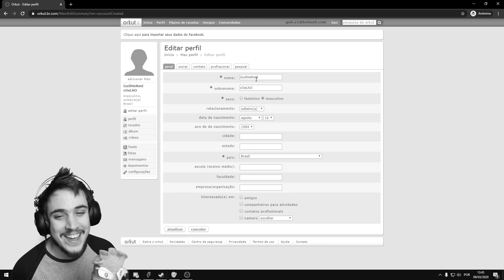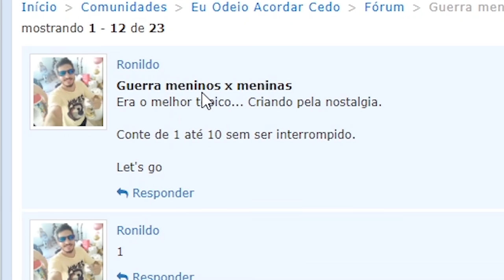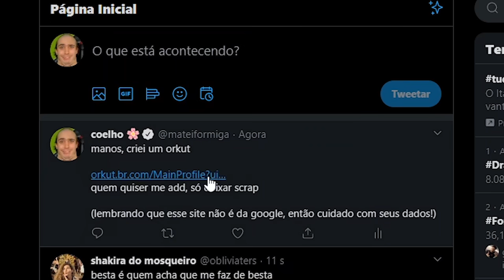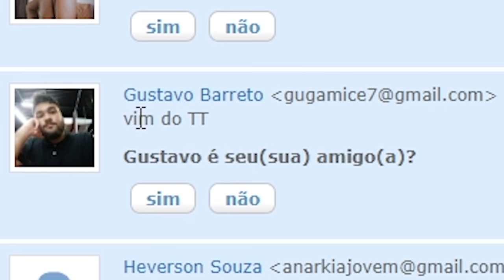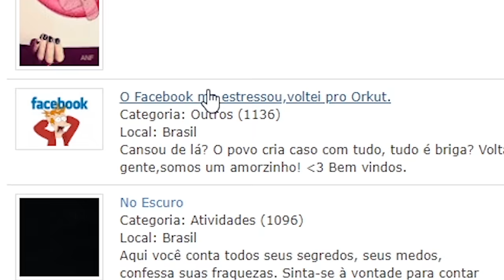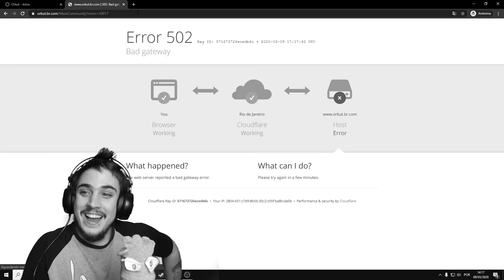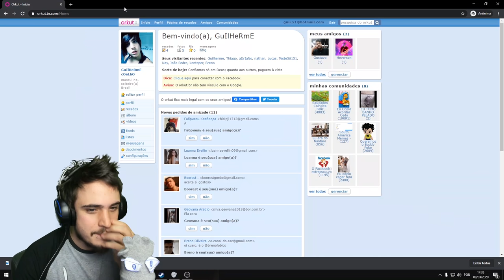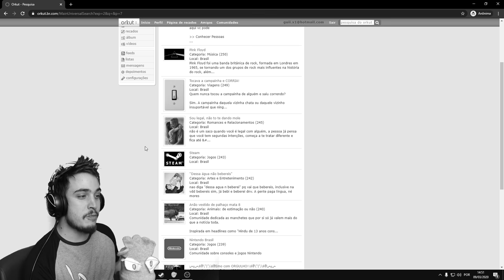GAMEPLAY DE ORKUT EM 2020 (ELE VOLTOU! kkkkkkkkkk)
insta; @coelhitos